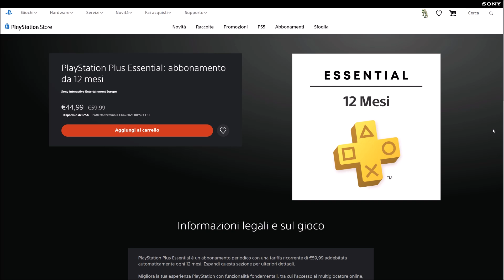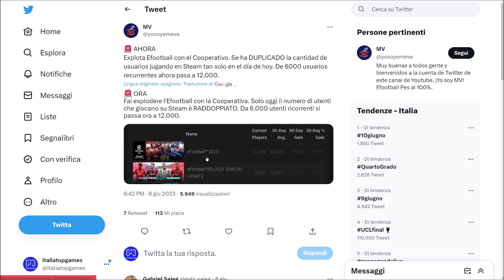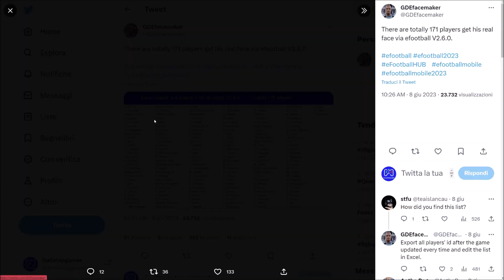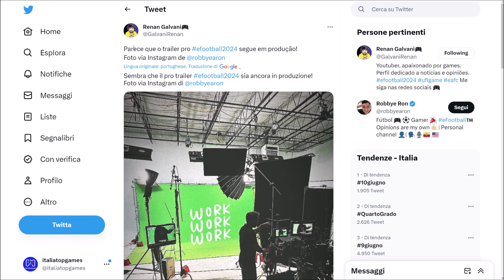eFootball 2023: Anteprima Pool di lunedì e nuove Leggende, Info su Eventi, il successo delle Co-Op!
Per pochissimi giorni, Playstation Plus a soli 44.99 euro per un anno! Prendi su Amazon la gift card e supporta ItaliaTopGames

Oggi per efootball2023 ci sono le anticipazioni sul Pool di Lunedì, le nuove leggende presenti nel database, alcune precisazioni sugli Eventi legati alla panchina lunga, rumour su efootball2024 ed il grandissimo successo delle Co-Op! Tutto nel video come sempre!